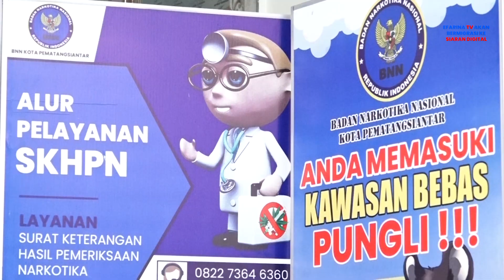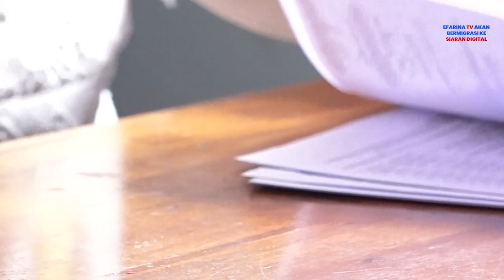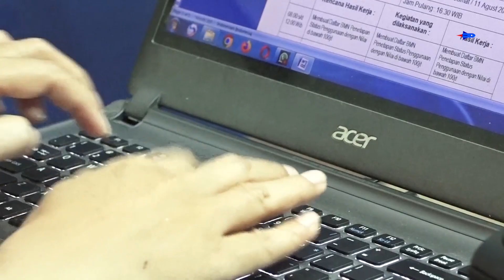Upaya Pemberdayaan Mantan Pengedar & Pengguna Narkoba